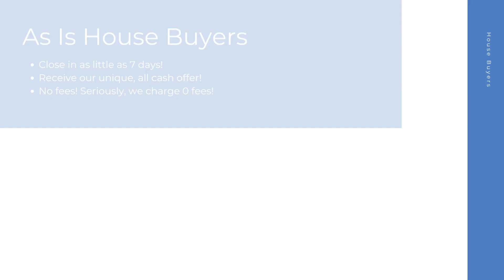House Buyers Pensacola Florida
At House Buyers, we are fast house buyers and are interested in houses, townhouses, condos, and many other properties in Pensacola FL. Repairs are not needed because we purchase homes as-is! Connect with our cash house buyer team for your all cash offer and get started today! We look forward to hearing the details of your property.

Cash House Buyers Pensacola FL

House Buyers In My Area Pensacola FL

Cash House Buyers Near Me Pensacola FL
We are known as one of the best online house buyers Pensacola FL!

Here at House Buyers, we put the sellers needs first. We have helped many home sellers across Pensacola FL since 2013 sell their homes fast. As fast and easy house buyers, our team here at House Buyers can't wait to connect with you and create an all cash offer for your house.

Local House Buyers:

Pensacola, FL

House Buyers Knows About:
house buyers Pensacola FL
house buyer Pensacola FL
house buyers near me Pensacola FL
cash house buyer Pensacola FL
best online house buyers Pensacola FL
local house buyers Pensacola FL
house buyers for cash Pensacola FL
house buyers cash Pensacola FL
online house buyers Pensacola FL
cash house buyer near me Pensacola FL
as is house buyers Pensacola FL
simple house buyers Pensacola FL
cash house buyers reviews Pensacola FL
fast and easy house buyers Pensacola FL
fast house buyers Pensacola FL
house buyers website Pensacola FL
quick house buyer Pensacola FL
house buyers fast Pensacola FL
cash home buyers near me Pensacola FL
home buyers near me Pensacola FL
cash home buyers Pensacola FL
home buyers Pensacola FL
as is home buyers near me Pensacola FL
home buyers in my area Pensacola FL
cash home buyers in my area Pensacola FL
cash home buyer Pensacola FL
home buyer near me Pensacola FL